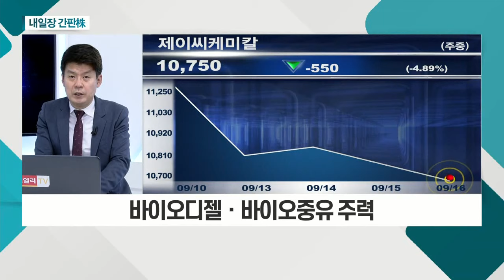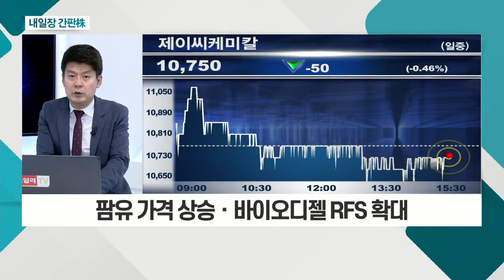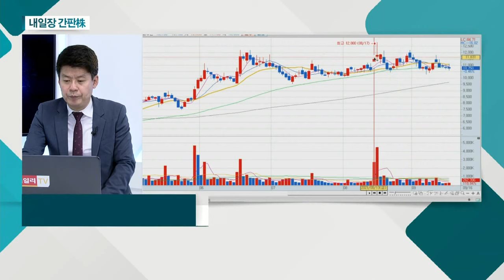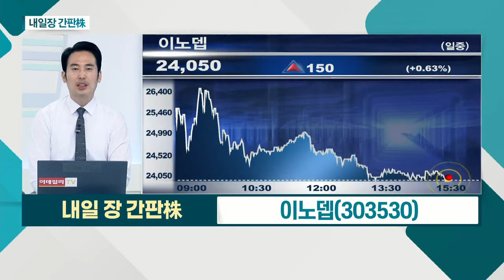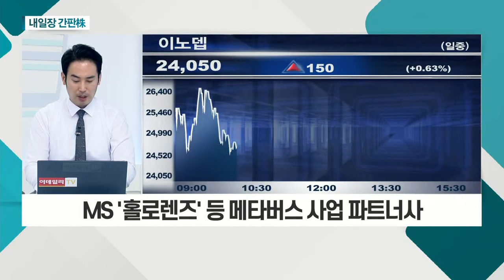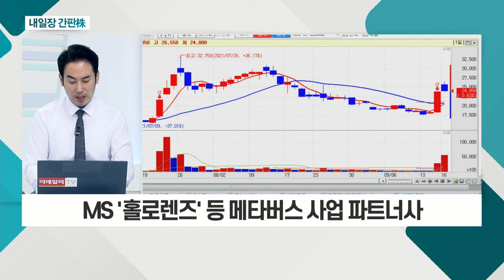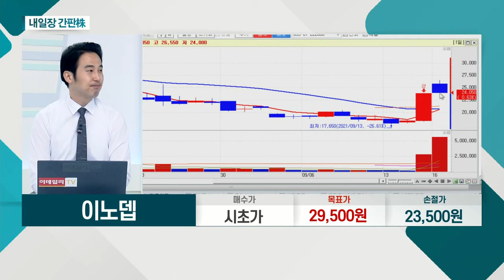제이씨케미칼(137950)... 바이오디젤ㆍ바이오중유 주력 / 이노뎁(303530)... 정부, 메타버스 등 유망 분야 2.6조 투자_내일장 간판주 (20210916)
- 바이오디젤ㆍ바이오중유 주력
- 팜유 가격 상승ㆍ바이오디젤 RFS 확대
- 올해 영업이익 72% 증가 전망

이노뎁(303530)
- 정부, 메타버스 등 유망 분야 2.6조 투자
- VRㆍAR 등 핵심 기술 연구ㆍ신산업 육성
- MS '홀로렌즈' 등 메타버스 사업 파트너사